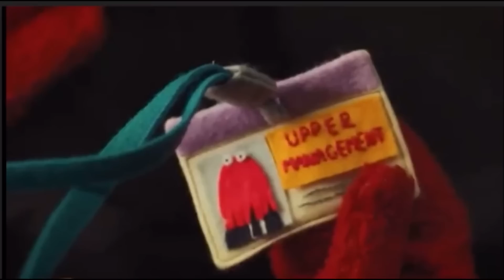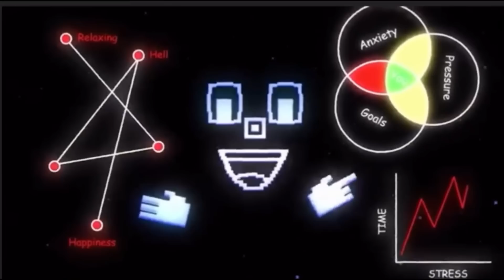Don't Hug Me I'm Scared 7 Resumen y Explicacion - No Me Abraces Estoy Asustado Temporada 2 | HFLain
Dont hug me im scared segunda temporada. No me abraces estoy asustado temporada 2 capitulo completo resumen y explicacion. Dont hug me im scared historia completa explicada. Dont hug me im scared leslie/lesley. Dont Hug Me Im Scared nuevos capitulos, nuevos episodios. Te explico el septimo capitulo de Dont Hug me im scared titulado Jobs, o trabajos en español. En este capitulo, nuestros protagonistas Yellow Guy, Red Guy y Duck Guy van a una fabrica de metal para trabajar. Dont hug me im scared temporada 2. El capitlo 7 nos cuenta a los tres personajes en una casa en la que deben hablar sobre diferentes temas, en este caso el trabajo, donde conoceremos a personajes como una maleta y su hermano Brandon. Dont Hug me im scared canciones. Te lo resumo asi nomas, la historia completa. Cronologia de Dont Hug Me Im Scared. Dont hug me im scared season 2 tv show. Reaction. Analysis. Todos los nuevos capitulos en español. Dont hug me im scared español. Trailer analisis.